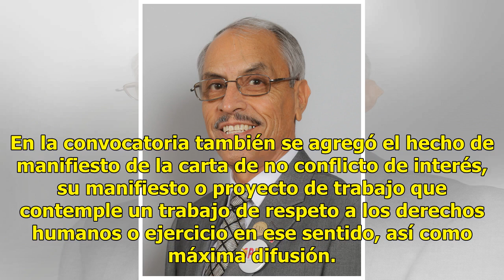Avalan convocatoria para nuevo Fiscal en Sonora; estará abierta del 16 al 20 de octubre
Con información de Yoanna Romo | El Sol de Hermosillo y NotimexLa Comisión de Gobernación y Puntos Constitucionales del Congreso de Sonora aprobó la convocatoria para el registro de las personas interesadas en participar en el proceso de designación de fiscal general de Justicia del estado. El presi...